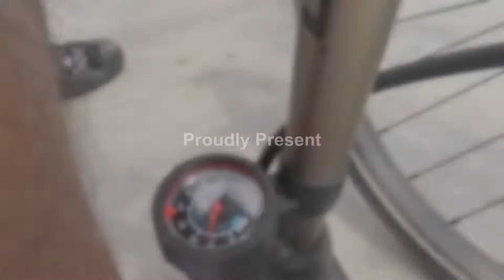From Hua Hin to Chumphon Cycling Trip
ทริปจักรยานปั่นท่องเที่ยวจากหัวหิน ถึงชุมพร เส้นทางเลียบชายทะเล 4 วัน 3 คืน 325 กิโลเมตร จัดโดย octo cycling